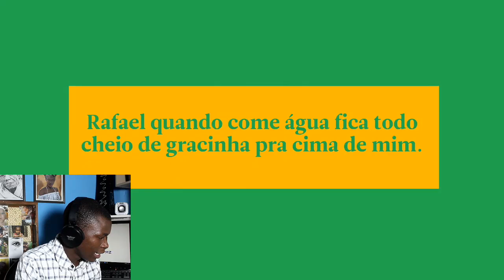Sotaques e Expressões do Brasil - Como se fala na Bahia (reaçao)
saudações ,venha ver como os bainos falam
muito ingraçado kkk